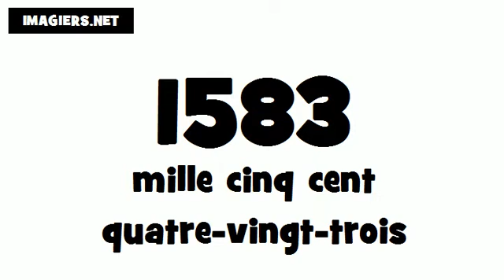How to pronounce in French # 1583